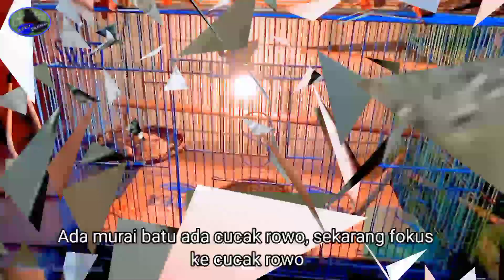belajar ternak, Beli sepasang murai batu medan di penangkaran cucak rowo.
beli sepasang murai batu medan di peternakan cucak rowo. jadi ceritanya beliau peternak murai batu dan cucak rowo, tapi sekarang sudah bosan dengan murai batu dan ingin fokus ke cucak rowo saja. sehingga murai batunya d jual.

Cara merawat burung,
Cara agar burung sehat,
Cara agar burung gacor,

Disini saya hanya berbagi ilmu dan pengalaman yang positif.
Semoga channel ini bermanfaat untuk temen-temen kicau.

Salam kicau pemula
Dari pemula untuk pemula

Biru ireng